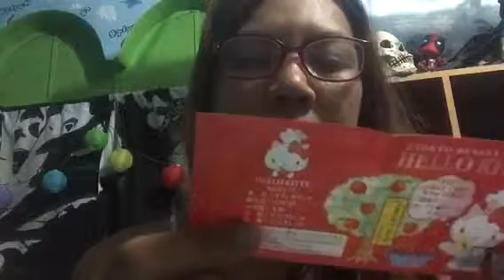A GIFT FROM JPNTAKARA FRESH FROM JAPAN